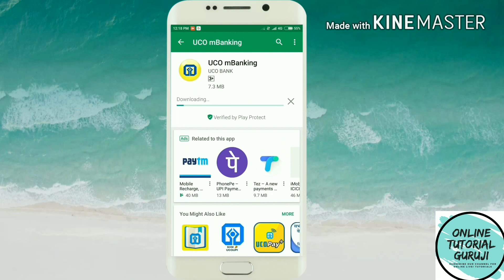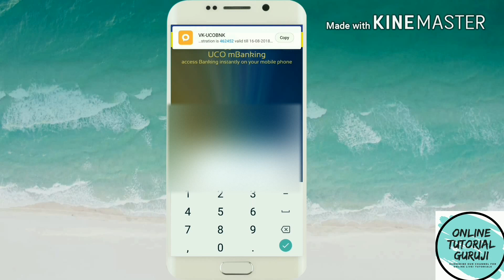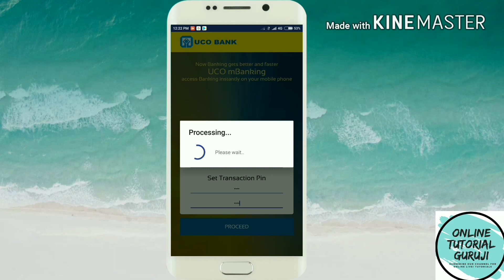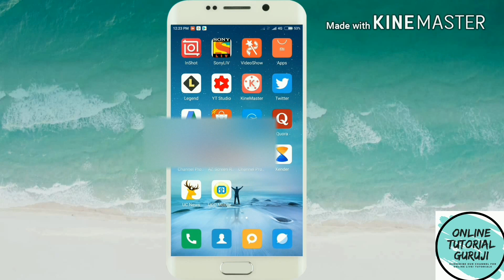How to register for uco bank mobile banking | यूको बैंक मोबाइल बैंकिंग कैसे चालू करें | Hindi || OTG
In this video, it is explained that How to register for uco bank mobile banking. By using UCO bank mobile banking facility, you can manage your account on your smartphone. Step by step process is shown in this video with a Live Demo in Hindi.

इस विडियो में आपको बताया गया है कि कैसे आप खुद ही यूको बैंक की मोबाइल बैंकिंग सुविधा को ऑनलाइन चालू कर सकते हैं I मोबाइल बैंकिंग सुविधा का प्रयोग करके आप अपना अकाउंट अपने मोबाइल फोन पर ही मैनेज कर सकते हैं I स्टेप बय स्टेप प्रोसेस इस विडियो में दिखाई अथवा समझाई गयी है वो भी एक लाइव डेमो के साथ हिंदी में I